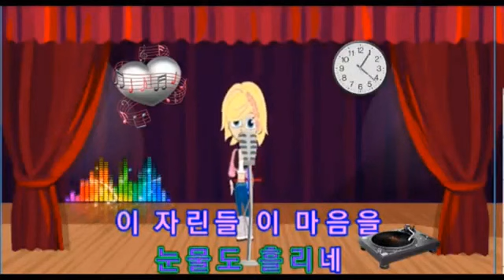🎸🪕🎶올드랭 샤인:송년가와 설날 연주